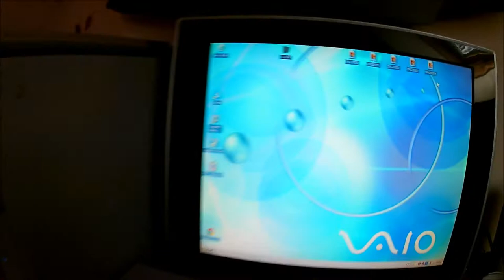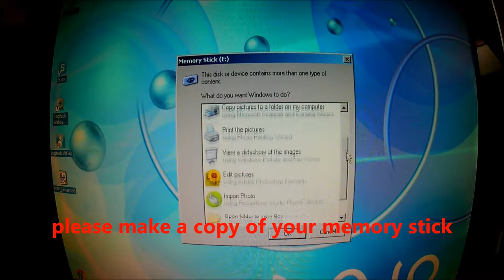SONY AIBO ERS 210 CAN MAKE SECRET PHOTOS + Step-by-step I show you how to do it. On Computer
“AIBO” ERS-210 CAN MAKE PHOTOS ! + Step-by-step I show you how to do it. on Computer
this dog Aibo can make photos of you. this is LIVE POLAREX NR.1-TELESCOPE
my sony aibo 210 ers makesof me. pictures I Show you how to make photos on aibo 210 ers